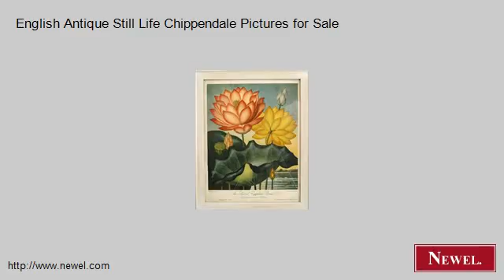English Antique Still Life Chippendale Pictures for Sale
- Newel.com: English Antique Still Life Chippendale Pictures for Sale (Newel Art and Antiques, New York City)